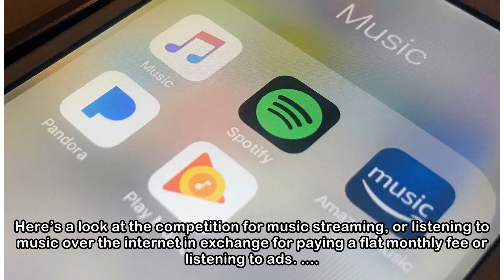How Apple, Amazon, Pandora and More Are Trying to Gain on Spotify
By Spotify Technology SA, the Swedish company set to go public next week, is the global leader in music streaming, but several competitors are working to differentiate their service to win over artist...